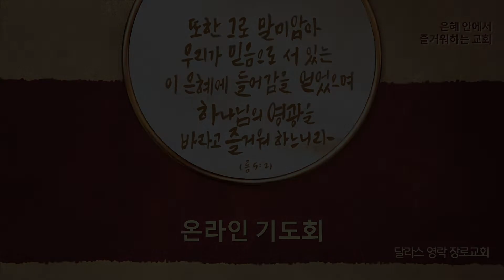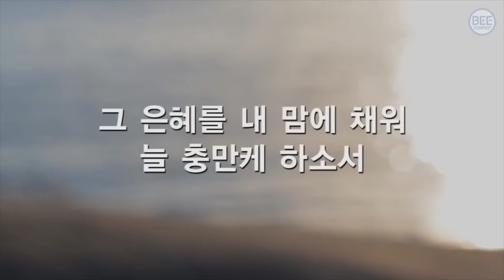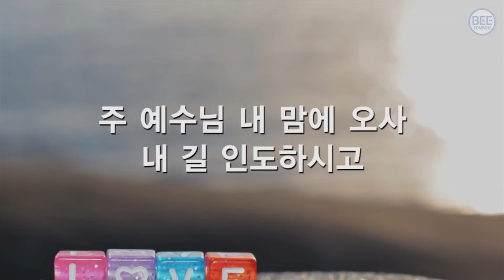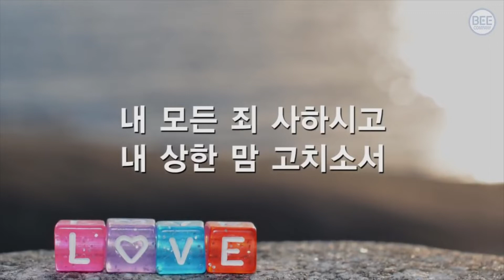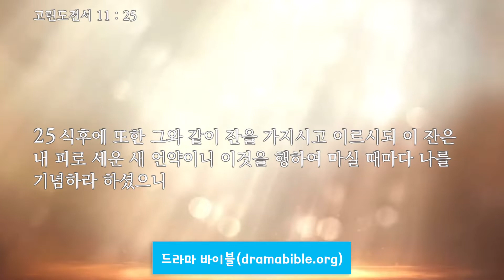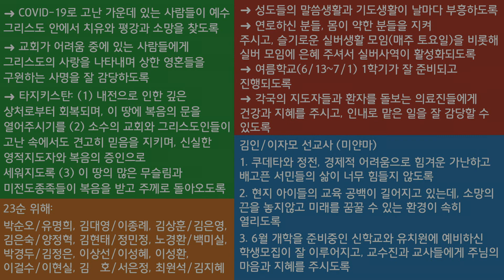[달라스 영락장로교회] 온라인 기도회(2022년 5월 24일 화요일, 고린도전서 11:17-26)